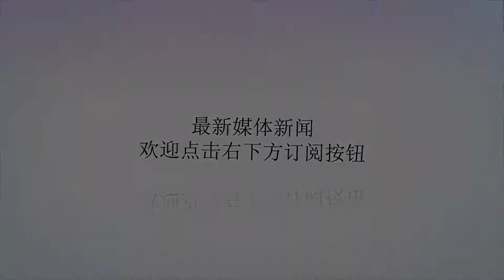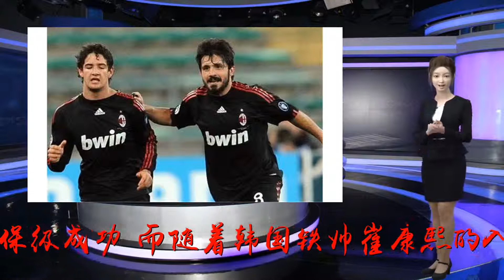又一大牌外援离中超？为重返意甲宁弃7千万年薪！权健为他标价2亿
谢谢！作为上赛季的中超季军，天津权健直到中超倒数第二轮才惊险保级成功。而随着韩国铁帅崔康熙的入主，权健下赛季的外援阵容将会发生翻天覆地的变化。继维特塞尔、莫德斯特之后，权健又一位王牌外援帕托也打算在明年1月离开中超。来自意大利《米兰体育报》、《罗马体育报》等多家权威媒体的最新消息，意甲豪门AC米兰打算在冬窗签下一位新的射手，虽然伊布是米兰的头号引援目标，但红黑军团同时也在尝试签回另外一位旧将帕托的可能性。毕竟相比于“大奉先”，帕托的年薪无疑要低廉许多。意媒透露，作为曾在AC米兰效力6个赛季的旧将，帕托对于重返圣西罗球场踢球十分感兴趣，他此前在接受采访时不止一次表达了想要回归的愿望。而与帕托曾是队友的AC米兰主帅加图索，也十分欢迎昔日老战友回归。据悉，米兰体育总监、负责转会事务的莱昂纳多已经开始和帕托进行了初步接触。莱昂纳多非常自信能帮助意甲豪门带回这位巴西小老乡。而为了能重返欧洲豪门踢球，帕托愿意大幅度降低自己在权健高达900万欧元、约合7000万元人民币的年薪。可以说，目前帕托重返AC米兰最大的障碍便是权健为其设置的高达2500万欧元、约合2亿元人民币的违约金。显然AC米兰并不打算为已经29岁的帕托掏出这笔钱。因此帕托要想重返欧洲踢球，只能自己说服权健俱乐部放人。作为权健2017年2月花费1800万欧元签下的王牌外援，帕托最近两个赛季都是球队的头号射手。本赛季在赛季初不被重用的情况下，帕托依然在22次出场中贡献了15球3助，状态保持得相当不错。由于帕托与权健的合同仅仅只剩下一年，他能否履行完与球队的合约将是个巨大的未知数。如果帕托真的有意重返欧洲踢球，权健提前卖掉他、收回合理的转会费或许是最现实的做法。